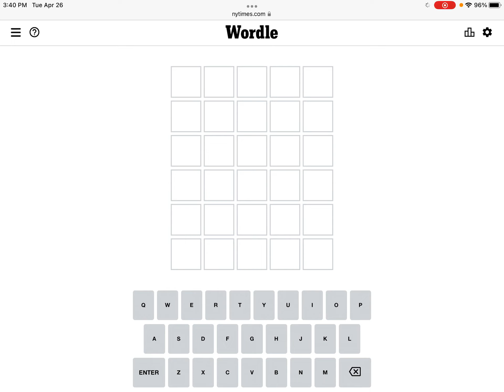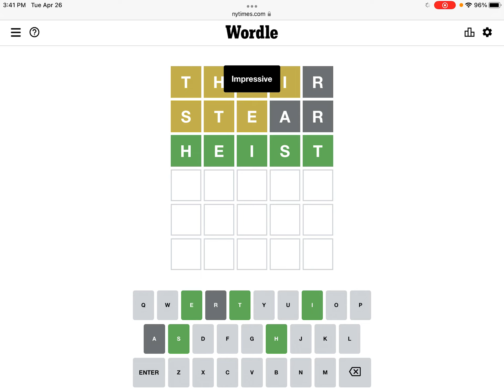Wordle day 4 (crazy guess!)